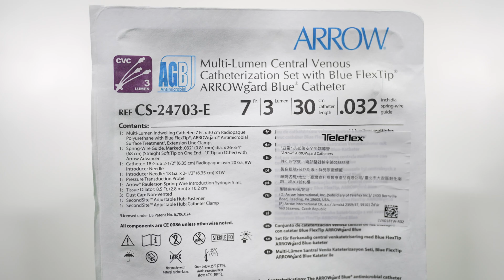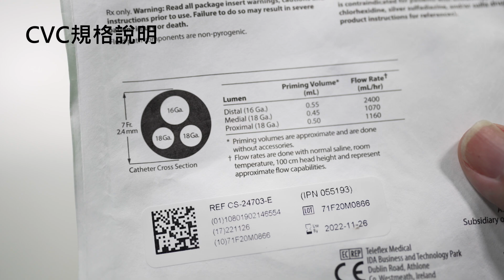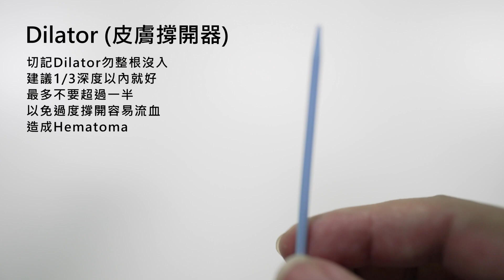CVC概要(下) / Central Venous Catheter Overview (Part 2) / 中心静脈カテーテル概要(下) [4K60p]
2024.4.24 更新: 可開啟中英日CC字幕
醫療相關管路對於病人的維生扮演著重要的角色。CVC為Central venous catheter的縮寫，中文全名為中央靜脈導管。在臨床上可適用於血液管路需求較多，或是周邊血管困難施打的患者，因此CVC經常出現在急重症患者，提供一個及時且合適的治療手段。本次教學因篇幅較長，故影片分做上下集，上集主要強調管路的基本概念，以及不同靜脈之間的選擇所對應的優點與限制。之後在下集中，會實際Demo已拆封的管路包，讓各位初學者有著更清楚的理解。
Updated April 24, 2024: Closed captioning available in English, Chinese, and Japanese.
Medical-related pathways play a crucial role in sustaining patients' lives. CVC stands for Central Venous Catheter, with its full Chinese name being 中央靜脈導管. Clinically, it is applicable to patients with a higher demand for vascular access or those who have difficulty accessing peripheral veins. Therefore, CVCs are frequently used in critically ill patients, providing a timely and appropriate means of treatment. Due to the length of this tutorial, the video is divided into two parts. The first part mainly emphasizes the basic concepts of pathways and the advantages and limitations corresponding to different veins. In the subsequent part, a demonstration of an already unpacked pathway pack will be provided, offering beginners a clearer understanding.
2024年4月24日更新：日本語、英語、中国語のCC字幕が利用可能です。
医療関連の経路は患者の生命維持に重要な役割を果たしています。CVCはCentral Venous Catheterの略称であり、その中国語のフルネームは中央静脈導管です。臨床的には、血管アクセスの需要が高い患者や末梢静脈にアクセスしにくい患者に適用されます。したがって、CVCは重症患者で頻繁に使用され、適時かつ適切な治療手段を提供します。本チュートリアルは長いため、ビデオは2つの部分に分かれています。最初の部分では、経路の基本的な概念と、異なる静脈に対応する利点と制限が主に強調されます。次の部分では、すでに開封された経路パックのデモンストレーションが提供され、初心者にはより明確な理解が得られます。